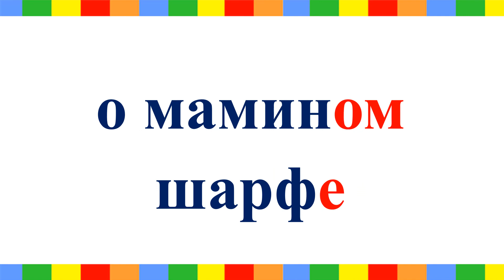ОРФОГРАФИЧЕСКОЕ ЧТЕНИЕ 1ст 12урок